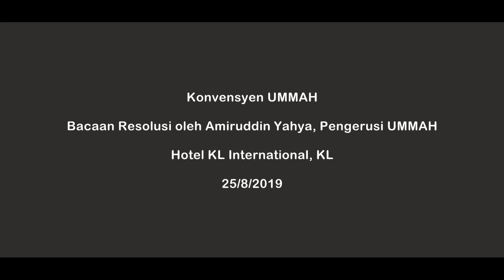20190825 Bacaan Resolusi Konvensyen Perpaduan UMMAH